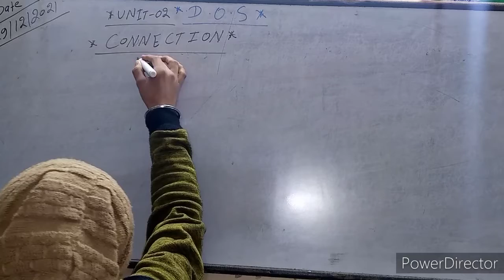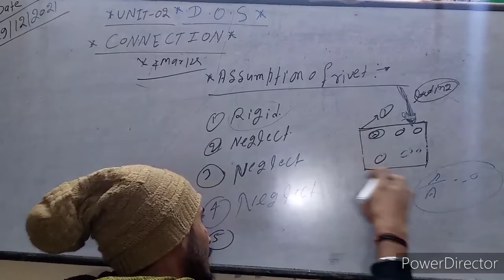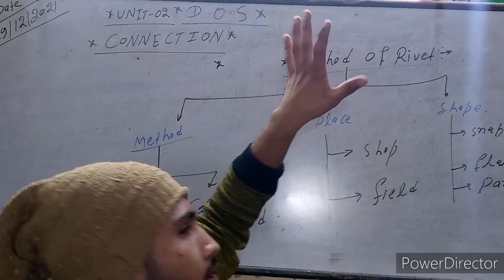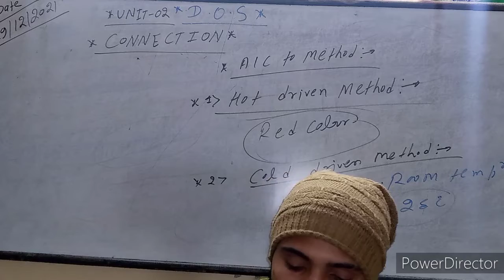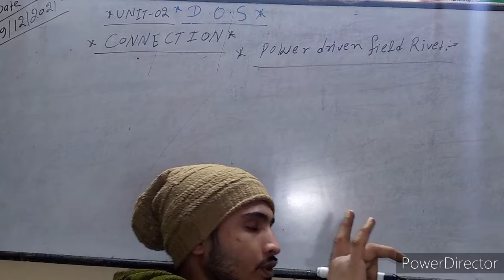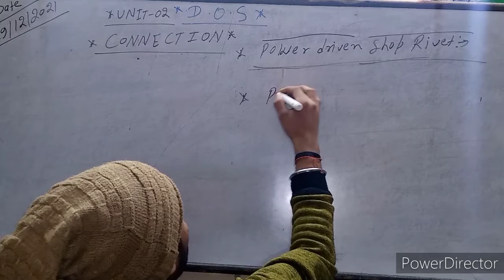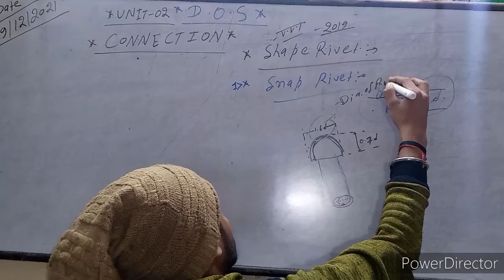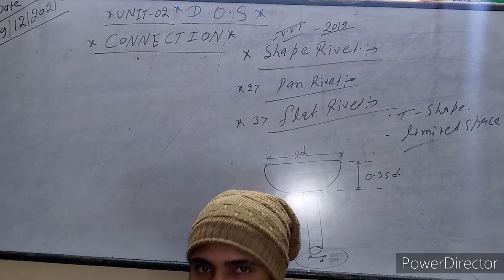D. O. S UNIT :_02. (INTRODUCTION).L:_06.. in this video is DISCUSS about topic . design of steel s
D. O. S   UNIT :_02. (INTRODUCTION).L:_04.. in this video is DISCUSS about topic . design of steel structure

Search on telegram  if link not worked

BY SONU
BY PREM